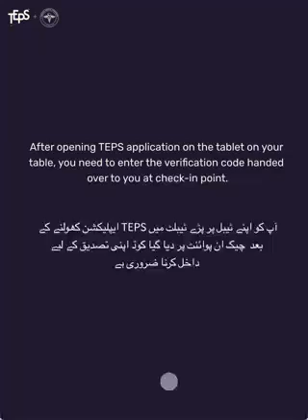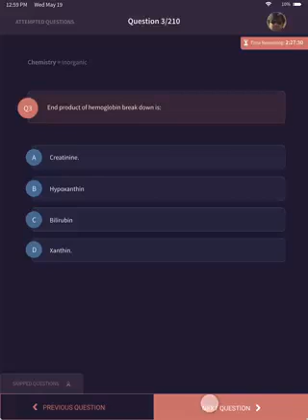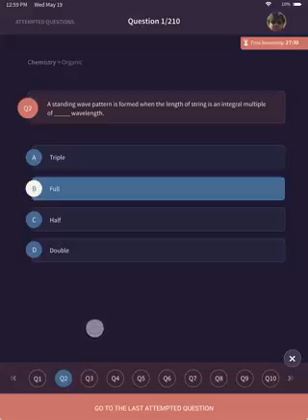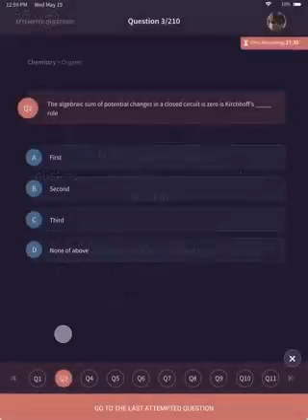HOW TO ATTEMPT NMDCAT AND NLE 2021|| Dr Muhammad Raza Alvi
nmdcat 2021 latest update